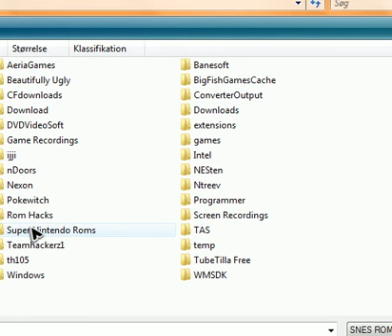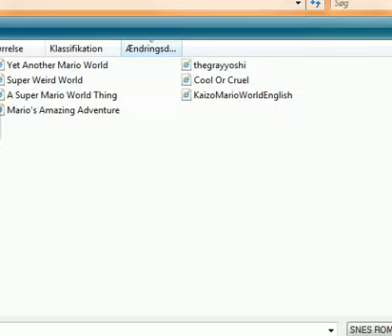Let's Play Timmy Time (3)